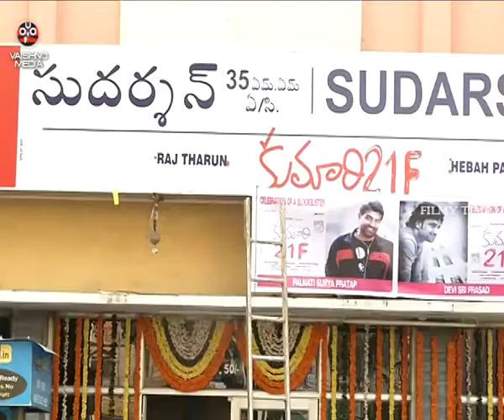Kumar 21 F Success Meet @ Sudarshan 35MM | Raj Tarun, Hebah Patel, DSP, Sukumar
Watch Kumar 21 F Success Meet @ Sudarshan 35MM | Raj Tarun, Hebah Patel, DSP, Sukumar

Starring: Raj Tarun, Hebah Patel
Director of Photography: R.Rathnavelu
Story & Screenplay: Sukumar
Direction: Surya Pratap Palnati
Produced by Vijaya Prasad Bandreddi, Thomas Reddy Aduri